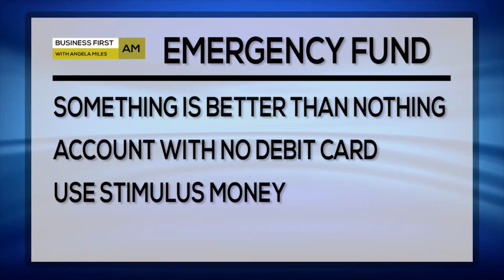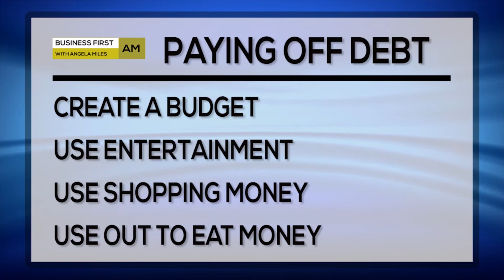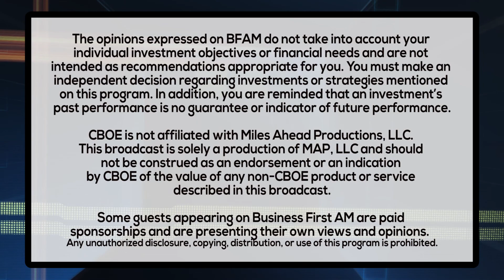DEALING WITH DEBT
Toni Husbands, the Debt Free Diva is here with tips on how to deal with your debt during the pandemic!